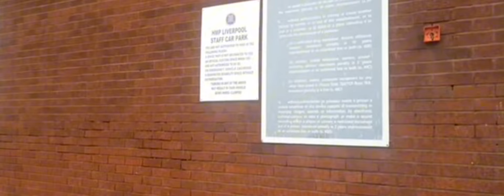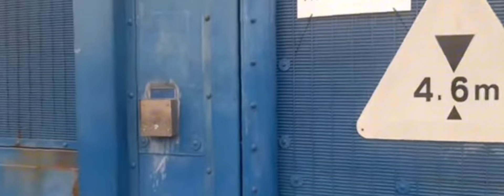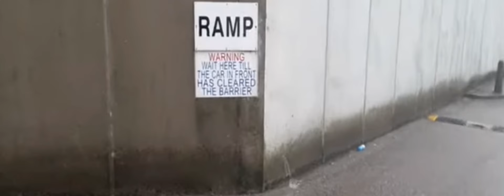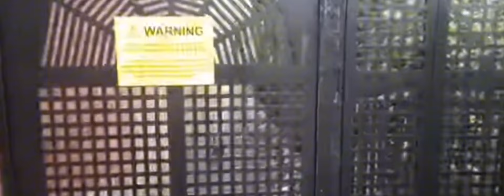DETAINED IN BOOTLE!!!